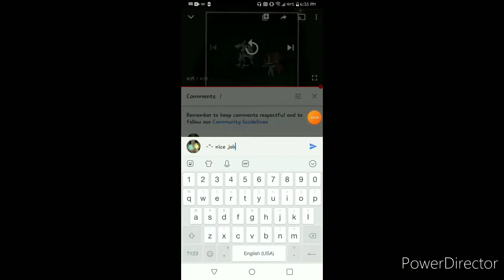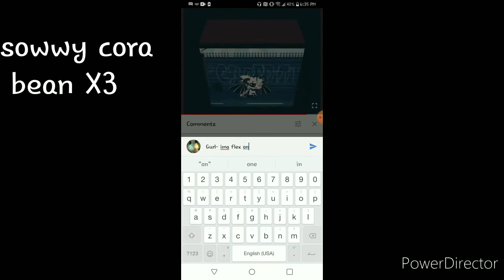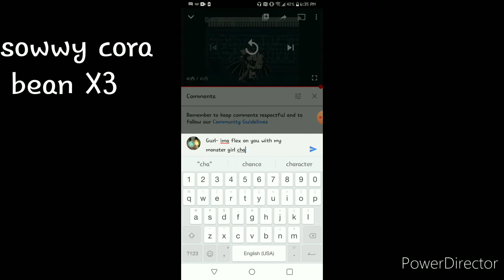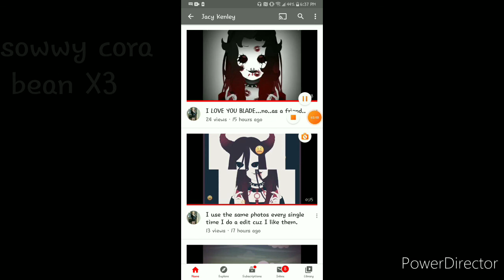Sowwy cora bean -w-"